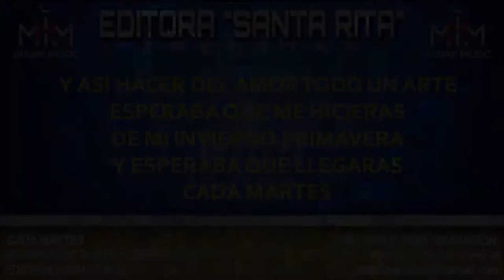CADA MARTES 0238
TEMA: CADA MARTES
AUTOR: JOSE RUBEN ALBORES 0238